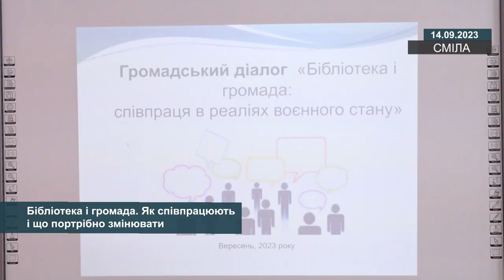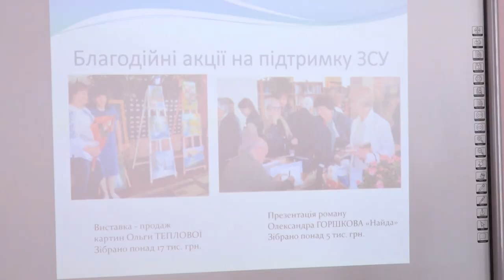Бібліотека і громада. Як співпрацюють і що портрібно змінювати